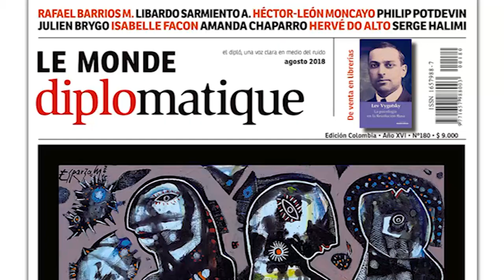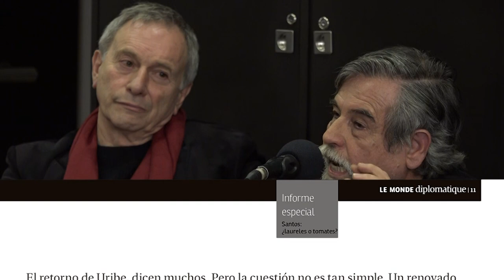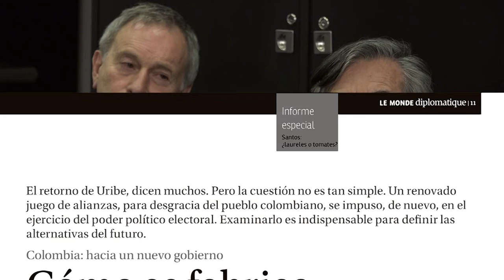Héctor-León Moncayo. Dificultades y perspectivas para una alternativa en Colombia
Dificultades y perspectivas para el triunfo de una alternativa política en Colombia. Intervinieron: Héctor-León Moncayo, Ángel Beccassino, Manuel Hernández, Omar Rodríguez